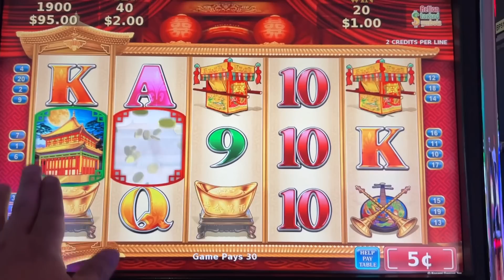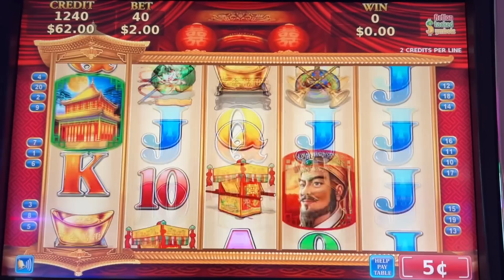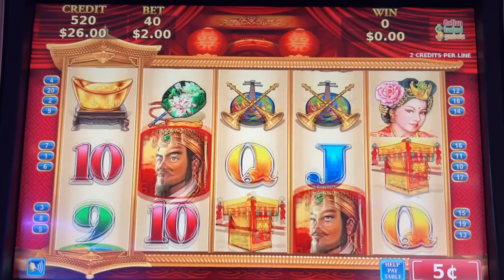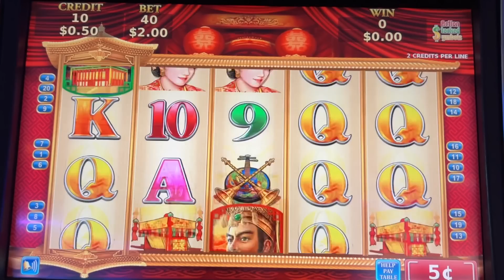Dynasty Riches and Electrifying Riches Slots for Throwback Thursday! Will Konami Give Up Riches Yet?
Another attempt at Konami copying reel games.  Dynasty Riches and Electrifying Riches.  They play the same.  A stack of the same symbols on reel 1 triggers the copying reel feature.  This can be copied to reels 2-5.  All symbols can be copied including bonus symbols and wilds for possible full screens.  That's pretty much the name of the game, trying to get lots of bonus games and full screens.  I've tried several of these and none of have worked out for me yet.  Taken at Yaamava casino/hotel in Highland, CA.